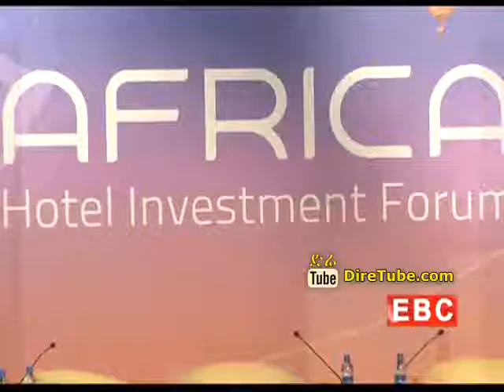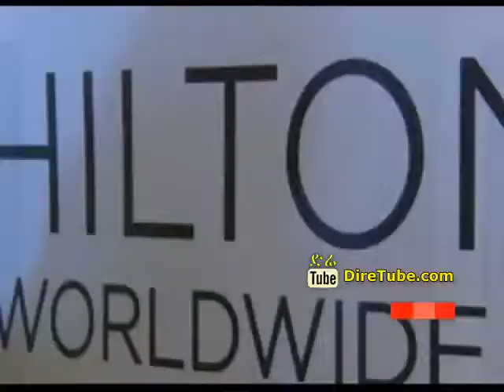Africa in Focus